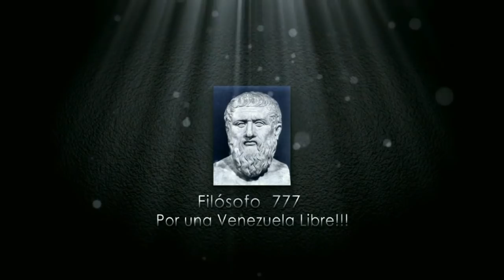PENSIONADOS BAJO ENGAÑO DEL REGIMEN SIGUEN LOS ENGAÑOS ENTERATE AQUI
*** VIDEO DEL SABADO 01 DE SEPTIEMBRE SUBIDO HOY POR FALTA DE INTERNET  ***